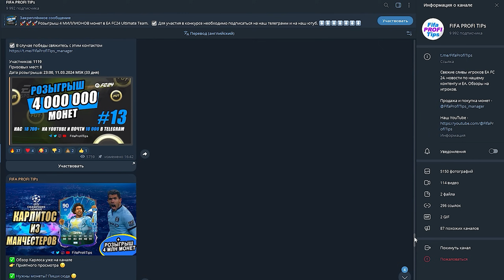МАСТЕР КЛАСС по ЗАБРОСАМ I МЕТОВЫЕ ГЛИТЧ ЗАКИДКИ 1 на 1 в EA FC 24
00:00 Вступление
01:05 Реклама
01:46 Игра на третьего
05:00 Глитч Закидки
21:32 Заключение